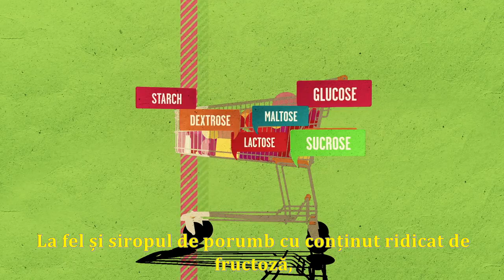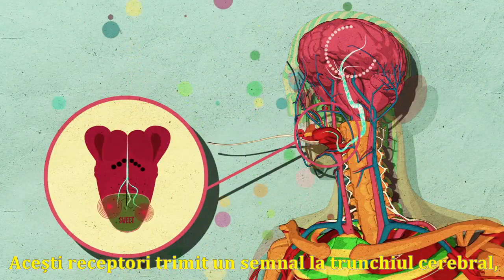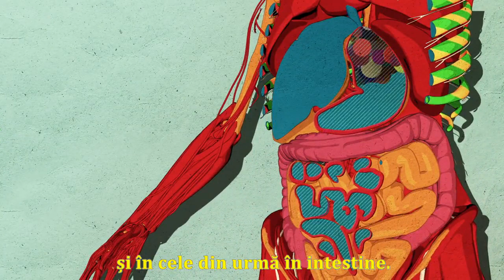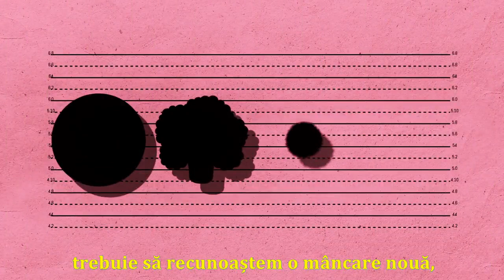Nicole Avena Efectele zaharului asupra creierului